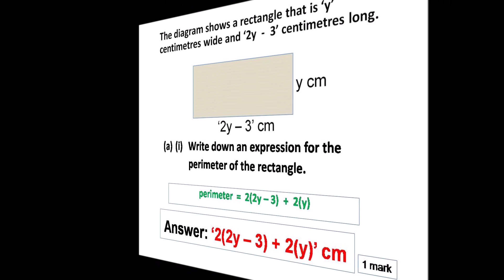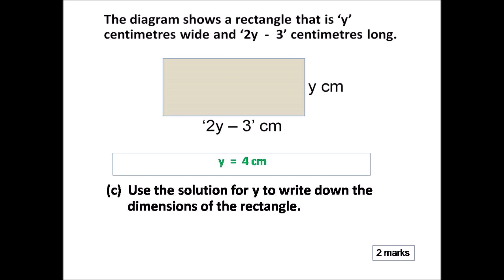Perimeter Using Algebra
High School students. Can you use algebra to solve this perimeter problem?